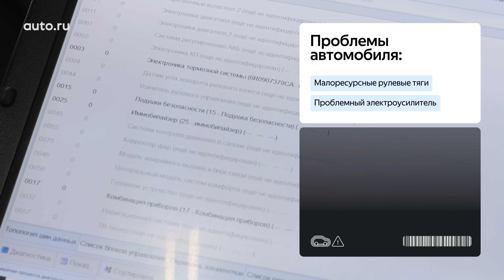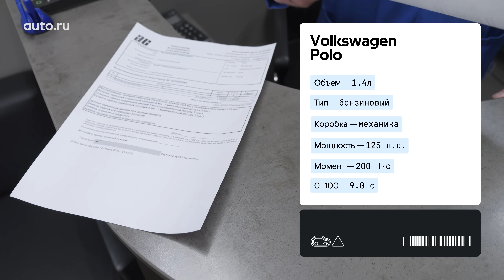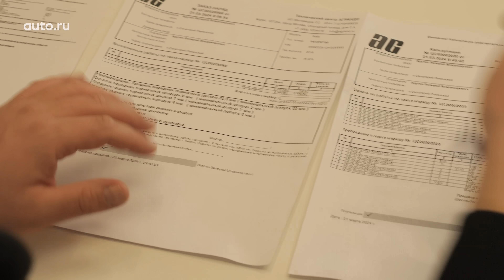Volkswagen Polo с пробегом: что может сломаться? Все проблемы народного седана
Продайте автомобиль быстро и выгодно через Авто.ру Выкуп

Благодарим технический центр "Агранд" за помощь в проведении съёмок.
Техническое обслуживание и ремонт автомобилей Audi , VW, Skoda, Porsche